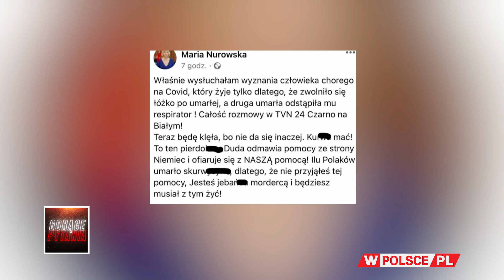CO SIĘ STAŁO Z POLSKIMI KOBIETAMI?